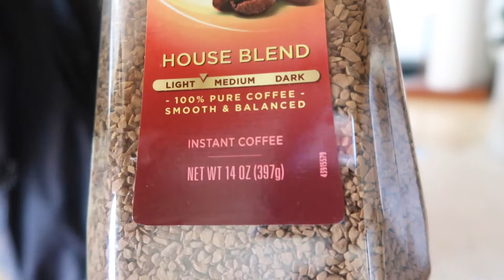VLOG • HOW TO MAKE DALGONA COFFEE ( TAGALOG VERSION ) | YUSHAN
I tried to make a Dalgona Coffee and it's so good!